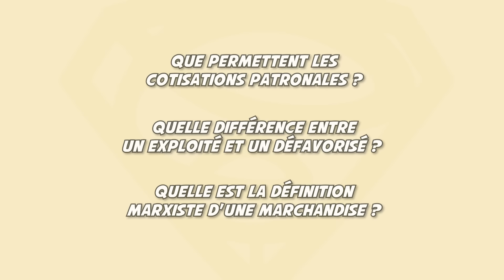3 fois où Franck Lepage expose l'arnaque capitaliste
Franck Lepage décrypte ici la sémantique du système de domination capitaliste. Les mots ont une importance et Franck le démontre dans cette conférence avec grande classe. La novlangue travestit tous ces concepts : charges patronales, projet, défavorisé.

Que permettent les cotisations patronales ?
Système de santé, retraite, chômage.

Quelle différence entre un exploité et un défavorisé ?
C'est le même mec, dans un cas, il a été exploité par quelqu'un, dans l'autre cas, il n'a pas eu de bol.

Quelle est la définition marxiste d'une marchandise ?
Bien ou service réalisé dans des conditions professionnelles, qui testent sa pertinence sur un marché avec un bien ou service équivalent.